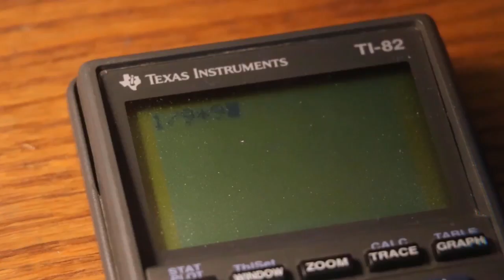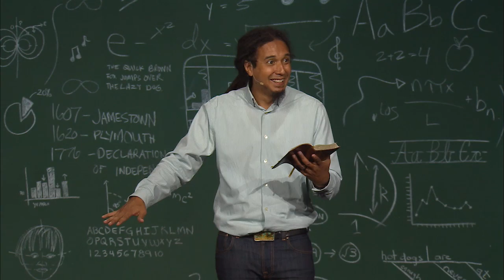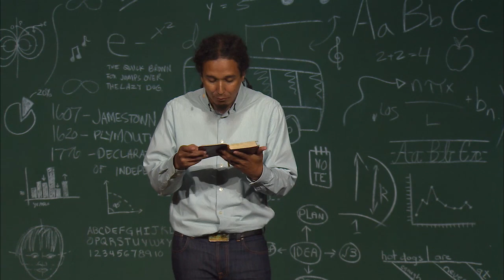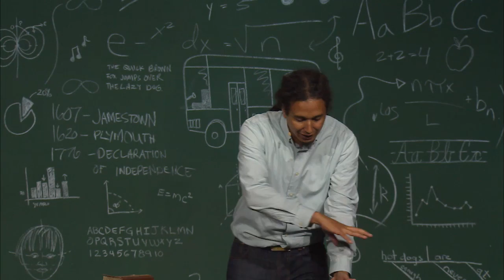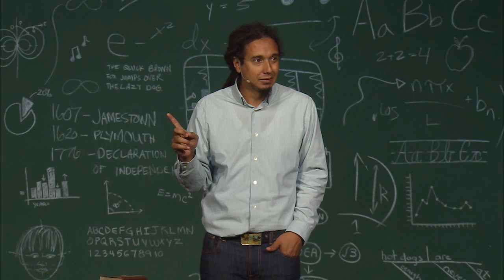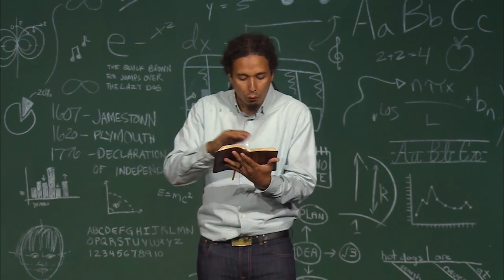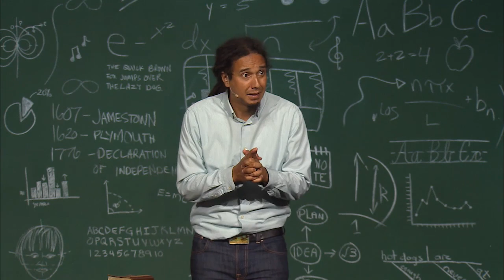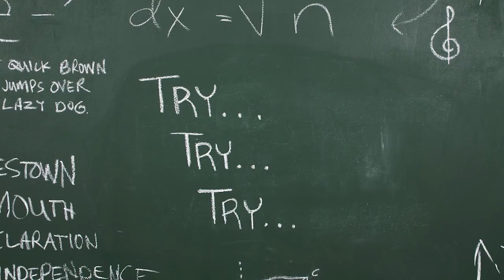Back To School Weekend - 8/26/18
Back to school weekend